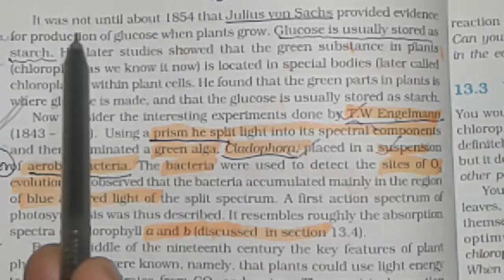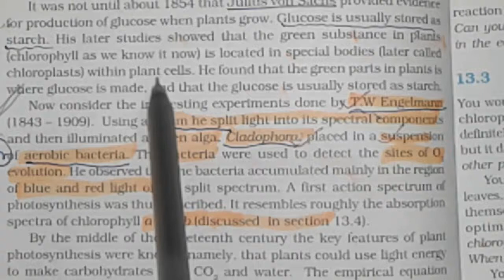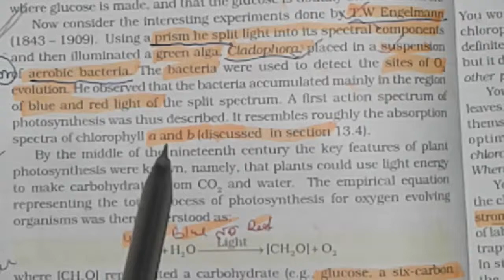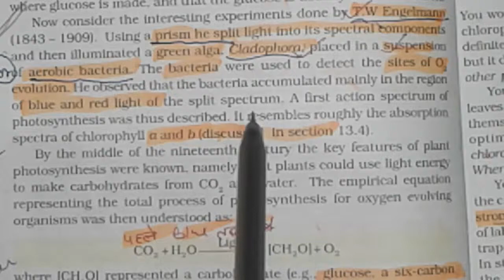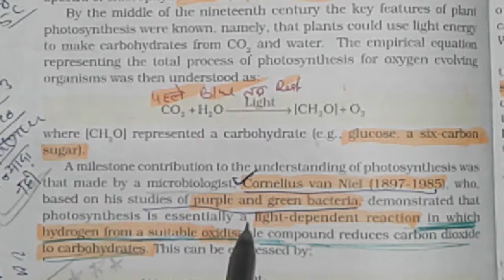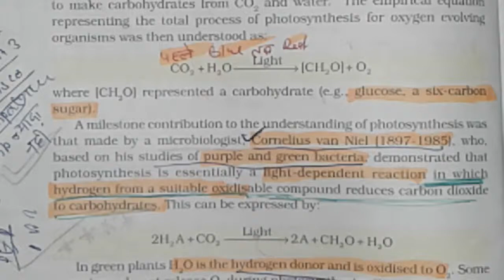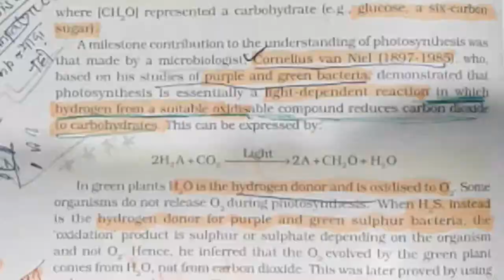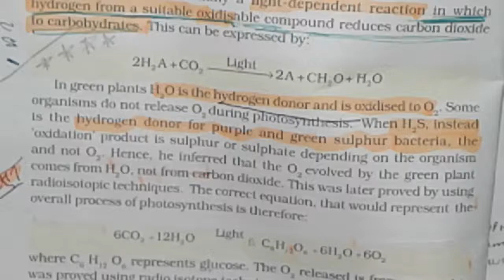NEET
T W ENGELMANN EXPERIMENT